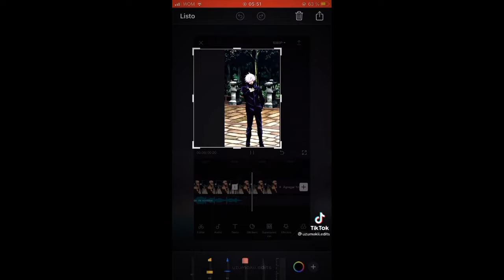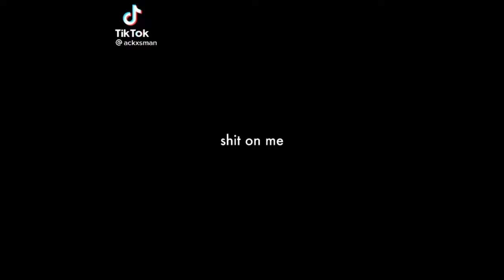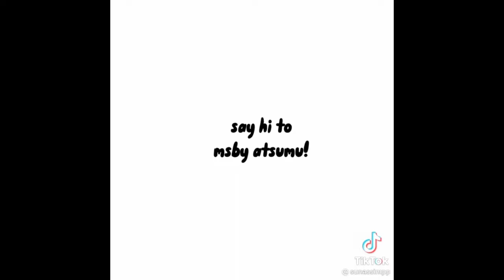Pt. 104 | Anime Edits Compilation | Tiktok | Ctto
This is part 104 of my "Anime Edits Compilation" series.